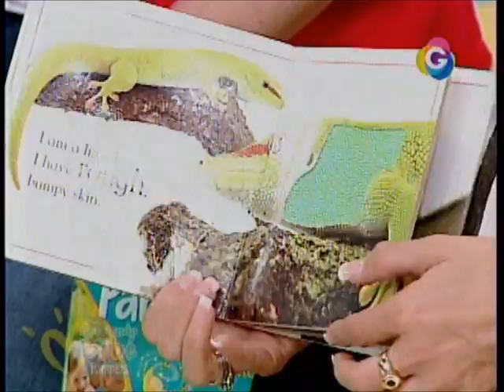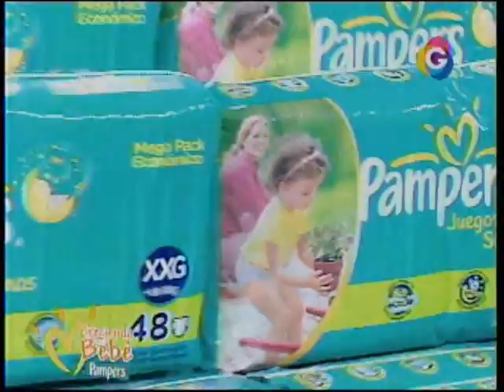Creciendo con tu bebé: Estimulación Táctil